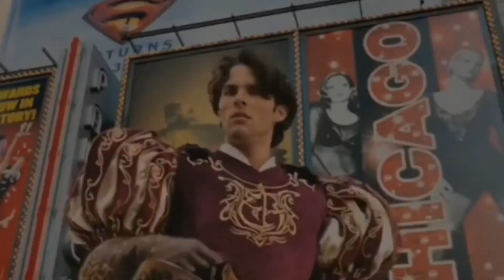Harold King - So Close